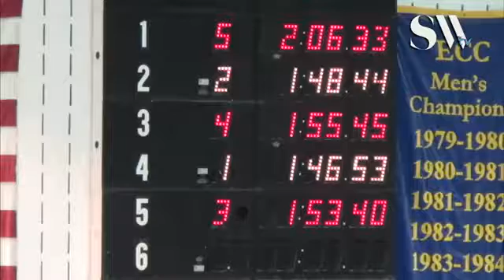Jessee 2016 Easterns 200 Medley Relay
Jessee for back stroke